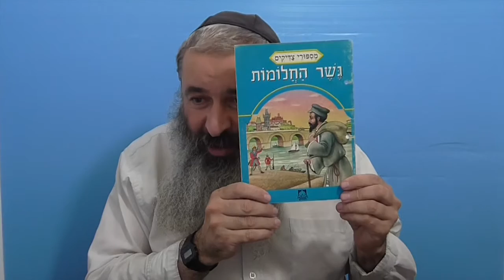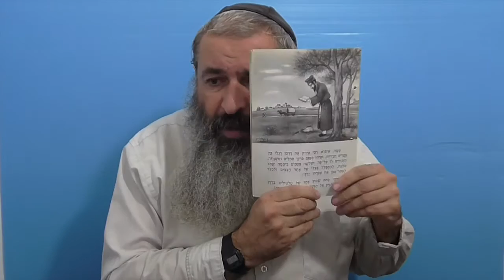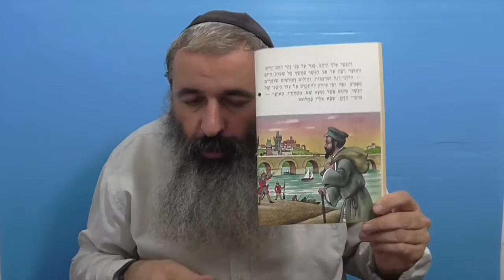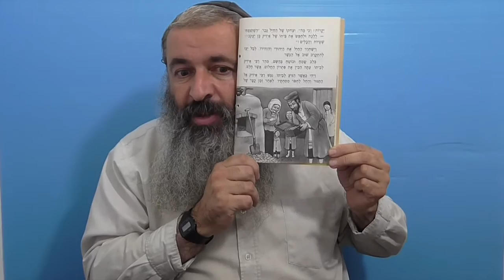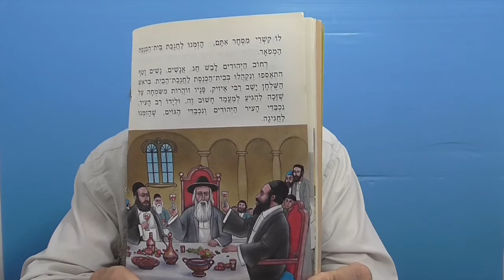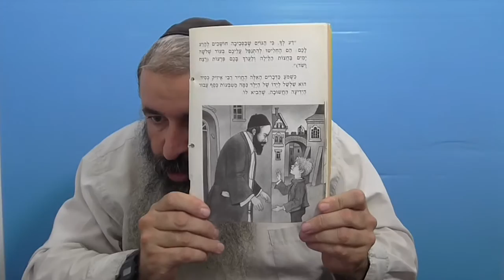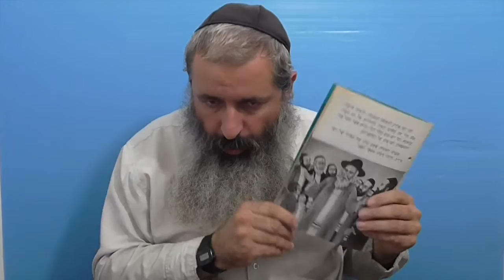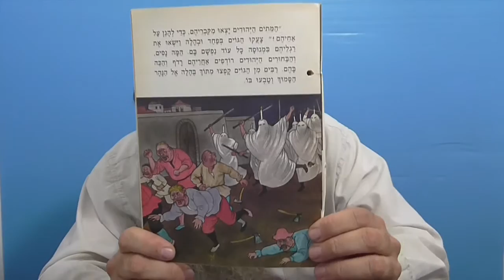Спокойной ночи малыши. Мост сновидений.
Ребе Исроэль.

Содержание урока:
Ребе Айзик из Кракова видит вещий сон.
Дорога из Кракова в Прагу.
Встреча у моста.
Где же зарыто богатство?
Ребе Айзик строит огромную красивую синагогу в Кракове на деньги, найденные в тайнике под печкой.
Радость евреев Кракова и зависть их соседей.
Страшная весть о готовящемся погроме.
Рав Кракова придумал хитрость, чтобы избавиться от погромщиков.
"Мертвые" встают из могил!
Победа над злодеями.